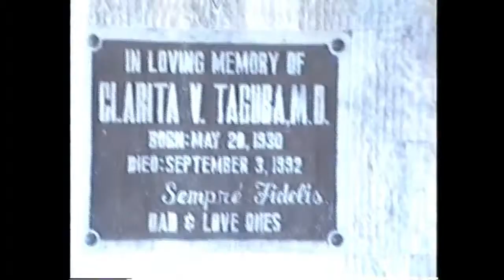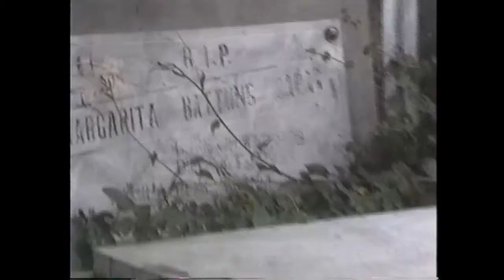1998 MARISSA HOUSE CONSTRUCTION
Manny and Ralph visits Solana in June 1998.    Marissa's house under construction. Ralph plants mango tree.